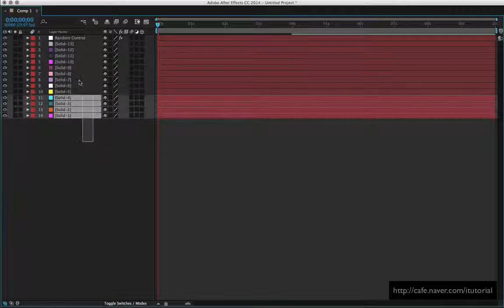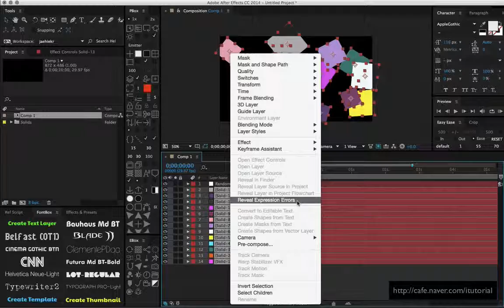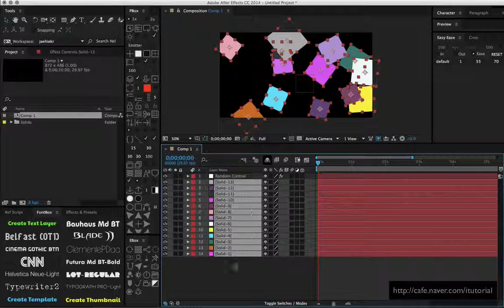AE - Reveal Expression Errors